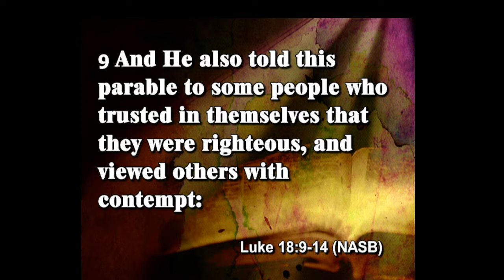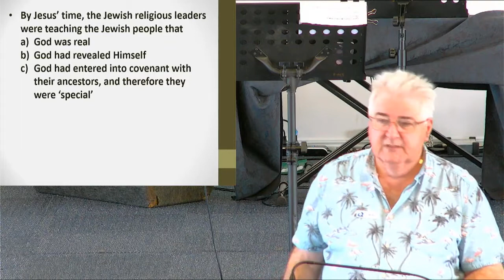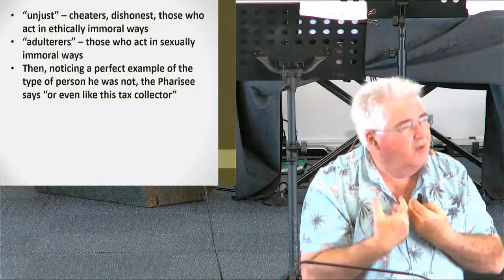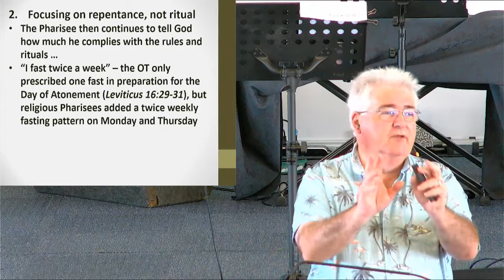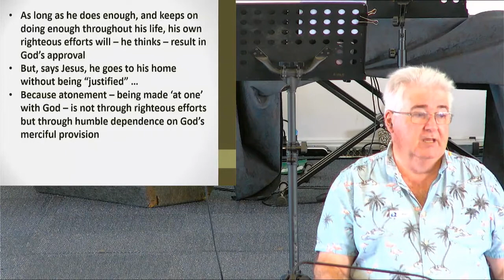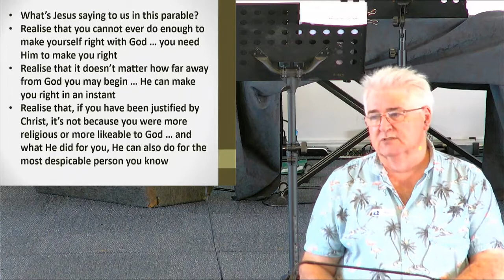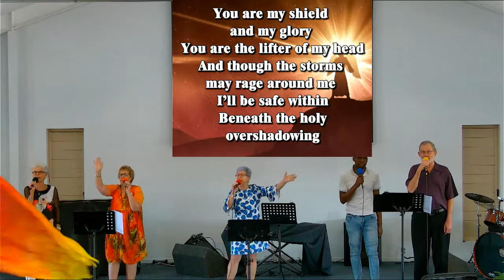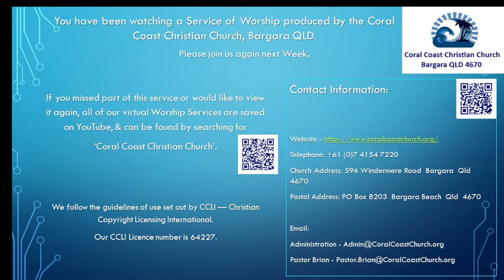Coral Coast Christian Church 26-09-2021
Welcome to our online worship this morning at the Coral Coast Christian Church for the 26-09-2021